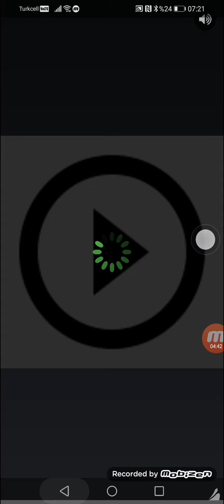Score match Score Match hileleri ve püf noktaları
Usta 9 arena yapımcı, hız ustası, çekiç kaşif
score maç en  yeni taktikler ile kupa kazanma yolları.